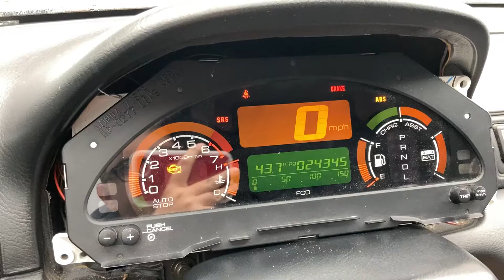G1 Honda Insight Cluster in 5G Prelude: Cluster Swap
Questions? Ask away. May do a Q & A Video. Line-by-line tutorial coming when I get a customer to let me do their wiring. Wiring schematic I wrote is below if you’d want to try to wire this up yourself.

I recommend seeking a solution for calibrating the ECT Gauge.

Wiring scheme will be updated with new details for a new calibration device for Speedo, tach, ect, and IMA that is being developed by a member of K Swapped Insights on FB.